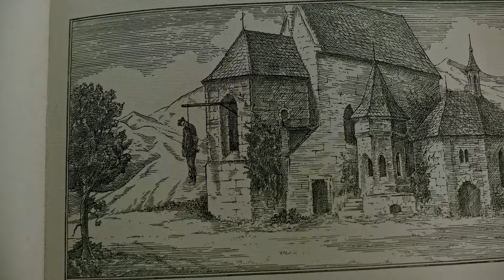A "wellness center" doctor filters local water through human bodies to uncover its unique properties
A Cure for Wellness is a 2016 science fiction psychological horror film directed by Gore Verbinski and written by Justin Haythe. Haythe and Verbinski were inspired by Thomas Mann's 1924 novel The Magic Mountain while coming up with the idea for the film.[3] Starring Dane DeHaan, Jason Isaacs and Mia Goth, the plot follows a young executive who is sent to retrieve his company's CEO from a mysterious rehabilitation center in the Swiss Alps.

An international co-production based in the United States, Germany, and Luxembourg,[4] the film was shot on location at various German locations, including Hohenzollern Castle in Baden-Württemberg.

A Cure for Wellness was released on February 17, 2017 by 20th Century Fox and received generally mixed reviews from critics. They praised its visuals, cinematography, performances and ambition, but criticized its length, script and narrative. It grossed $26 million against its $40 million production budget, making it a box-office bomb.
Film Recvap